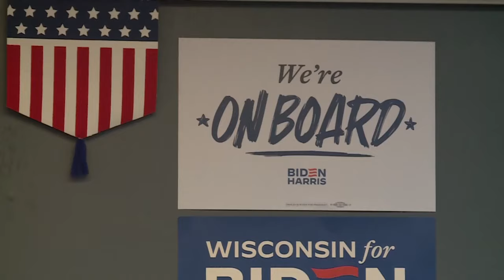Local democrats speak on Project 2025 'fundamental rights' concerns, Biden age debate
Liberal leaders say Project 2025 threatens women's rights, earned social security